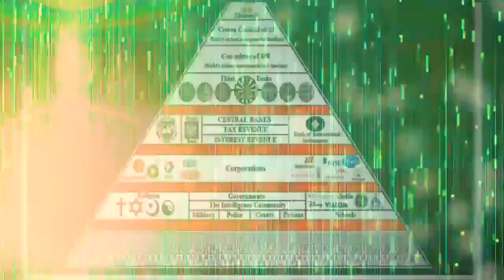ROMÂNII ÎN RĂZBOIUL CU SISTEMUL BANCAR GLOBAL - Raul Coltor, un informator vorbește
Luat de pe facebook ...nu toti folosesc Facebook asa ca e important sa fie mai vizibil.